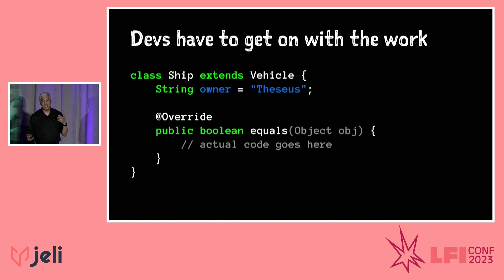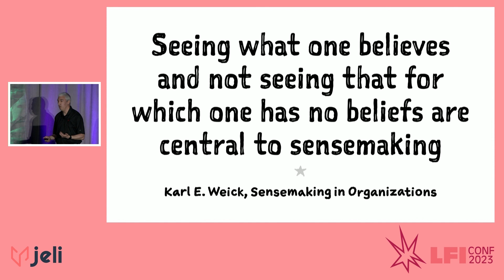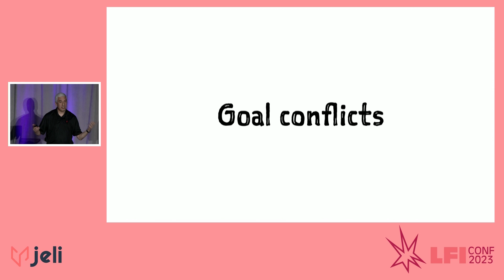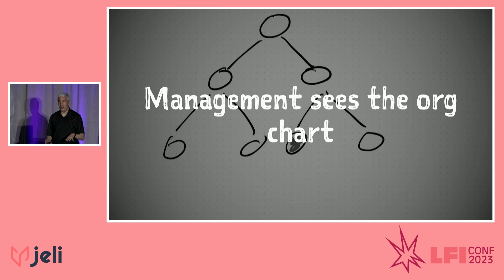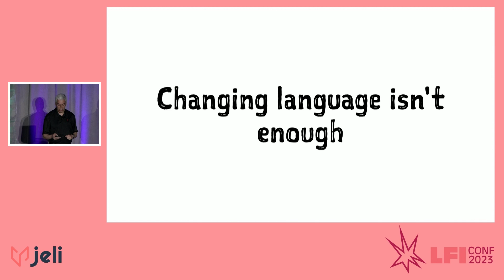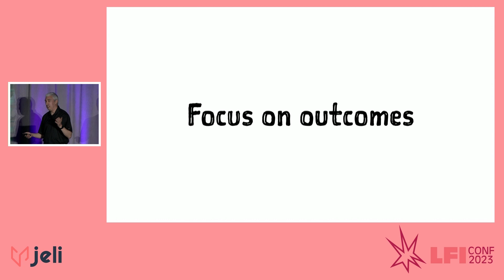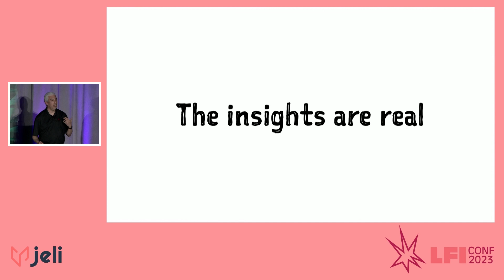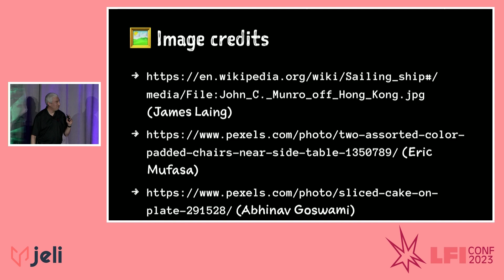LFI Conf 23 | Dr. Lorin Hochstein, Netflix | Keynote: "Your Understanding of Reality is Wrong"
Video recordings are made possible by Great Circle which helps companies prevent, prepare for, respond to, and learn from their emergencies. LFI Conf 23 was powered by Jeli.io with Premier Sponsor, Indeed.

Note: the first few minutes of the talk were accidentally clipped due to a technical issue

Dr. Lorin Hochstein, Sr Software Engineer, Netflix

We all work within a technical culture, one that assumes it’s always possible to reason about the behaviors of the systems we work on. Telling engineers “to learn more from incidents, you need to reject your assumptions of how causality works” is a tough sell. So is telling leadership “you’re asking for the wrong kind of information. What you really need is information in a form that requires more effort to process. But, trust me, you’ll get more out of it”.

To get people in our organizations to look differently at how incidents happen and what insights we can glean from them ultimately means changing the way that our colleagues and leaders perceive reality. This talk will explore how we can make progress here.

Learning from Incidents (LFI) is a community challenging conventional views and reshaping how the software industry thinks about incidents, software reliability, and the critical role people play in keeping their systems running.In today’s economy, software organizations can’t afford to not learn from incidents.

LFI Conference is made possible by the financial and planning support of the Jeli team. Nora Jones, Founder and CEO of Jeli, founded the LFI community and website as a way to show organizations how to get more ROI out of their most powerful investments -- their incidents.